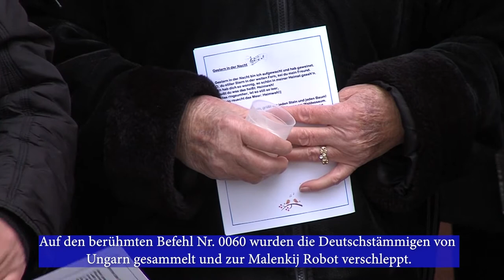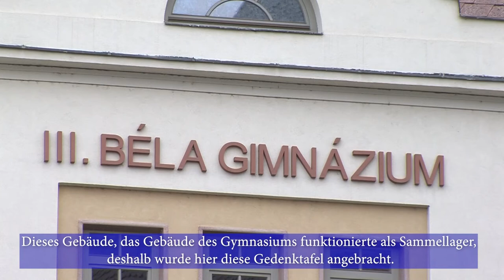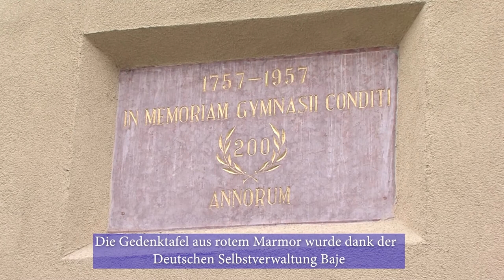A málenkij robotra emlékeztek Baján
A Bajai III. Béla Gimnázium előtti téren 1995 óta emlékeznek meg a málenkij robotra elhurcolt bácskaiakról. A gimnázium épületében gyűjtötték össze ugyanis Észak-Bácskából, valamint a Dél-Dunántúl számos településérő az elhurcolt német származásúakat, majd innen hajtották őket a bajai vasútállomásra, ahol bevagonírozás után útnak indították őket a szovjet kényszermunkatáborok felé. A vörös márványból készült emléktábla a Bajai Német Önkormányzat és Baja Város Önkormányzata jóvoltából került a gimnázium falára.

 Auf dem Platz vor dem Gymnasium Béla dem Dritten in Baje wird seit 1995 den zur Malenkij Robot verschleppten Batschkaern gedacht. Im Gebäude des Gymnasiums wurden nämlich die aus Nord-Batschka und Süd-Transdanubien verschleppten Deutschstämmigen gesammelt,  von hier wurden sie dann zum Bahnhof von Baje getrieben, wo sie nach der Einwaggonierung Richtung der sowjetischen Zwangslager losfuhren. Die Gedenktafel aus rotem Marmor wurde dank der Deutschen Selbstverwaltung Baje und der Selbstverwaltung der Stadt Baje an der Mauer des Gymnasiums angebracht.